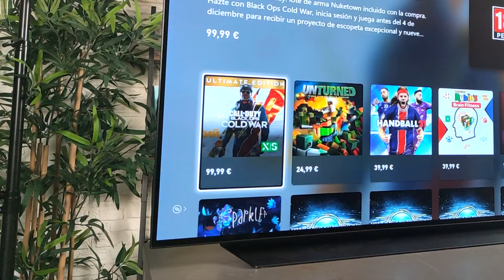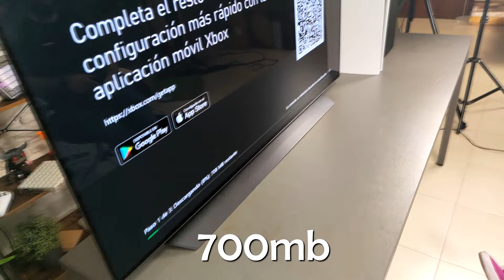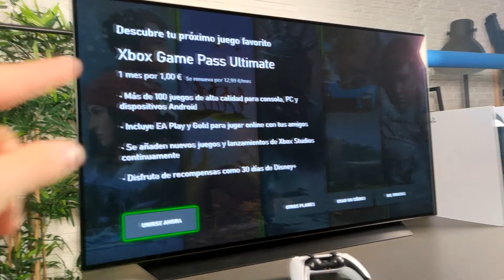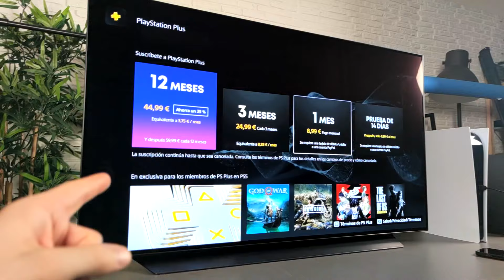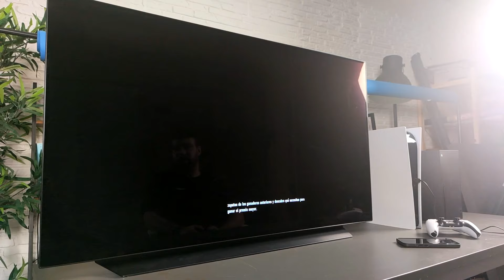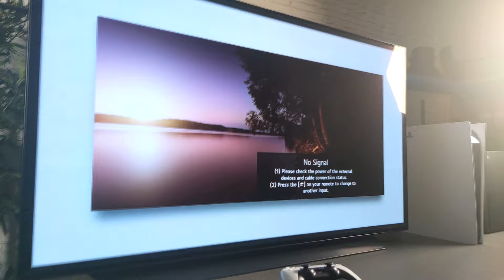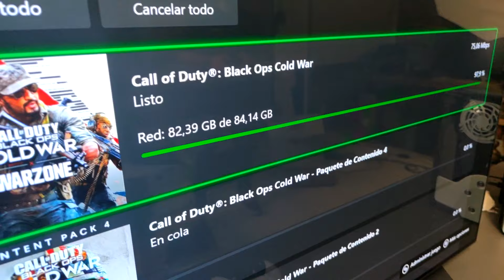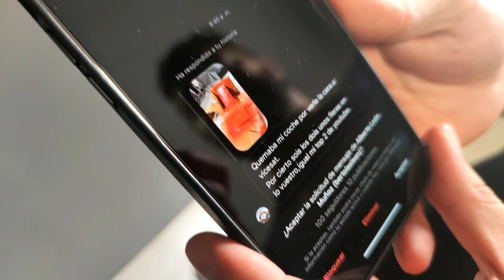PS5 vs XBOX SERIES X | Esta PlayStation es Unica ! (Color Spider-Man) Unboxing - Review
Para saber cual de las 2 consolas de nueva generacion es mejor las he probado a fondo durante todo un dia, y estas son las primeras impresiones.

► Enlaces

- Playstation 5
- Xbox Series X

- Base decente PS5
- Funda Mando PS5
- Mando PS5 Dualsense
- Base de carga Mandos
- Almacenamiento Extra Xbox